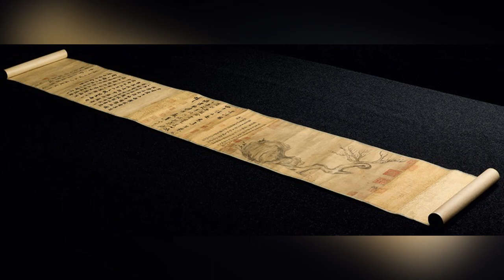Streetfood in Bulgaria. Кулинарный Фестиваль Street Food & Art Festival “Кино и Храна” Варна 2019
С 28.08 по 01.09 в Морском саду Варны второй раз проходил кулинарный фестиваль Street Food & Art Festival "Кино и Храна".
На 5 дней часть территории Морского парка превратилась в кулинарную и художественную арену, где своим мастерством делились повара любители и профессионалы, кулинарные блогеры и просто любители вкусно покушать)

По словам организаторов: "Идея фестиваля заключалась в объединении различных исскуств: музыки, танцев, кино и других через призму кулинарии".

From 28.08 to 01.09 in the Sea Garden of Varna, the Street Food & Art Festival "Kino and Khrana" was held for the second time.
For 5 days, part of the territory of the Marine Park turned into a culinary and art arena, where amateurs and professionals, culinary bloggers and just lovers of tasty food shared their skills

According to the organizers: "The idea of ​​the festival was to unite various arts: music, dance, cinema and others through the prism of cooking."
▬▬▬▬▬▬▬▬▬▬ஜ۩۞۩ஜ▬▬▬▬▬▬▬▬▬▬▬▬▬▬

▬▬▬▬▬▬▬▬▬▬ஜ۩۞۩ஜ▬▬▬▬▬▬▬▬▬▬▬▬▬▬
▬▬▬▬▬▬▬▬▬▬ஜ۩۞۩ஜ▬▬▬▬▬▬▬▬▬▬▬▬▬▬
Еще больше интересных и полезных видео: